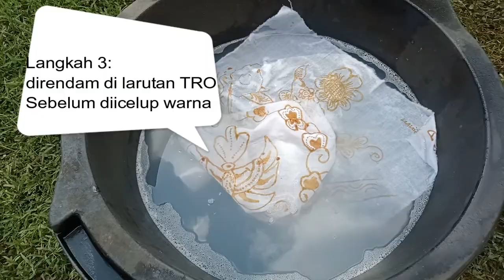Belajar Singkat batik tulis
Batik tulis Giriloyo, klasik dan penuh pesona